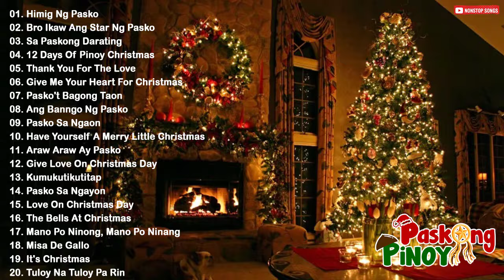Paskong Pinoy 2021: Top 100 Christmas Nonstop Songs 2021 - Best Tagalog Christmas Songs Collection